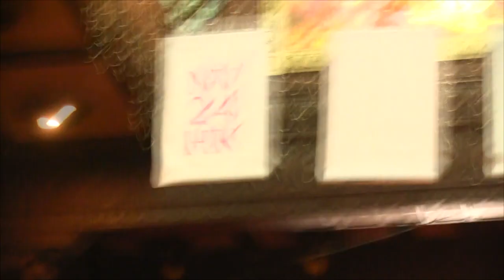210619 1115a Krishna kishora muralidhari dasa